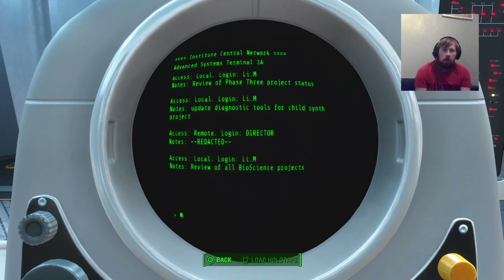A Quadrouple Agent?